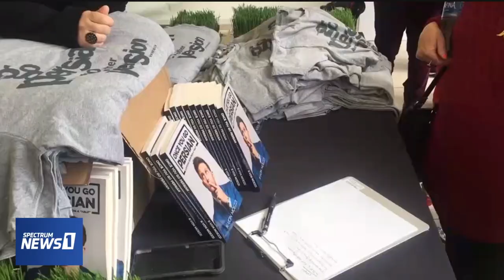The NEWS highlights K-von as the #1 Family Friendly Comedian!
What an honor to be the only comedian showcased on Spectrum News this year!

They came and saw me at a few sold out events.  This is the best Persian New Year Gift of all.  Happy NEW YEAR everyone.